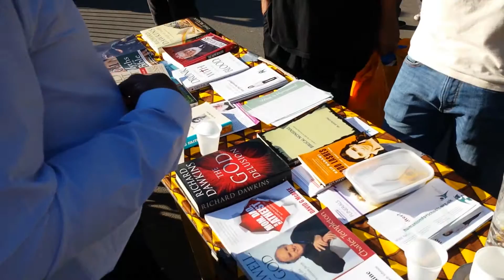Speakers corner London black Atheist Street epistemology with a young muslim man